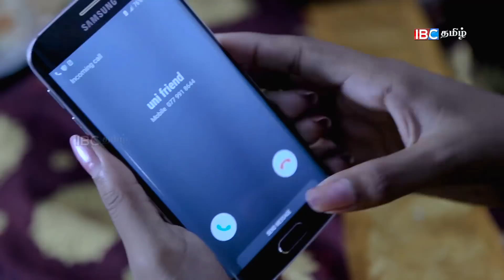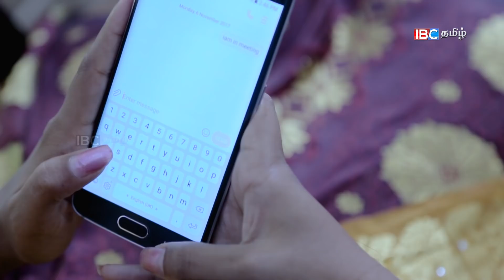Marmakkuzhal Tamil Serial - Episode 54 | Latest Serial IBC Tamil